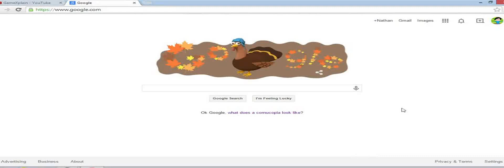TURKS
happy turksgiving casuals